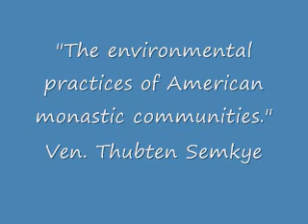"The environmental practices of American monastic communities."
"The environmental practices of American monastic communities... Good Practices, Ancient and Emerging." A talk by Ven. Thubten Semkye - Recorded at Gethsemani 3 a Buddhist/Catholic conference on the environment.

Ven. Thubten Semkye has been practicing Buddhism since 1997. She met her teacher Bhikshuni Thubten Chodron at Dharma Friendship Foundation in Seattle, Washington where Venerable Chodron was spiritual director. While a member of Dharma Friendship Foundation she organized teacher's visits and lead meditation classes as well as attended retreats lead by her teacher. A lay practitioner at the time, Venerable Semkye studied horticulture and was a master gardener for the Seattle area. In 2004 she relocated to Newport, Washington shortly after Venerable Chodron founded Sravasti Abbey. Ordained in 2007, Semkye facilitates volunteer activities at the Abbey and is responsible for the perennial gardens and grounds. She also heads the implementation of the Forest Stewardship plan for the Abbey's 240 acres of forest and meadows.